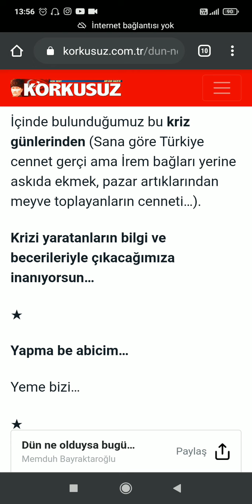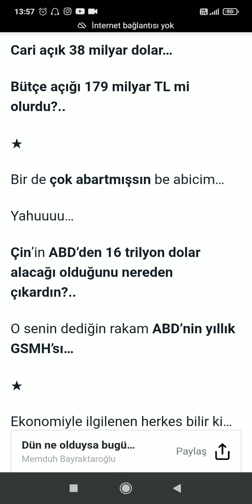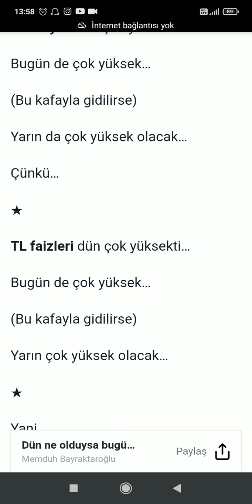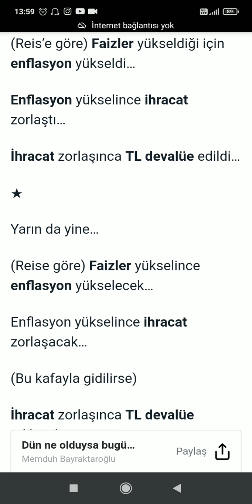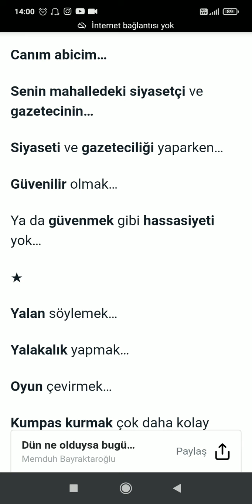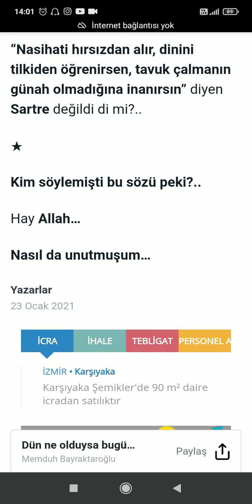Memduh Bayraktaroğlu "... Bugün ne olduysa yarın da olacak..." Korkusuz Sesli Köşe Barış Biner Haber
OYNATMA LİSTELERİM